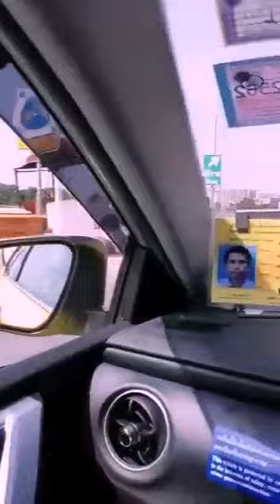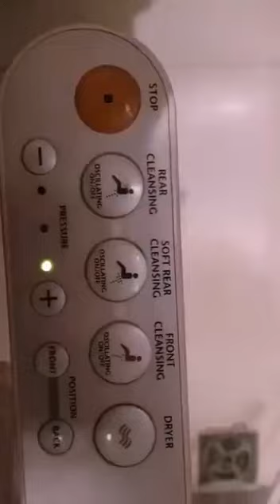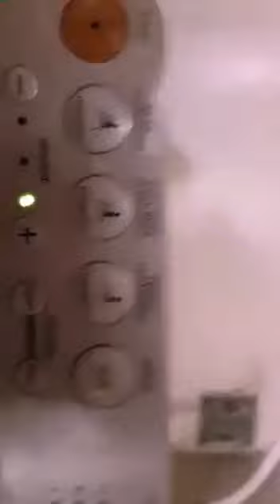Phoepha "The Man" in Thailand